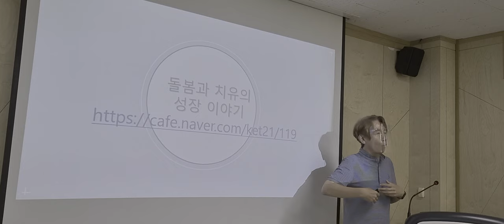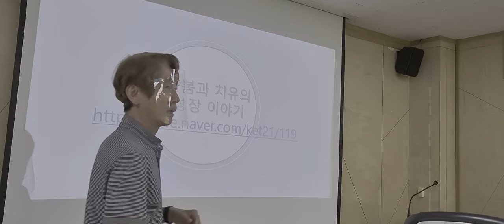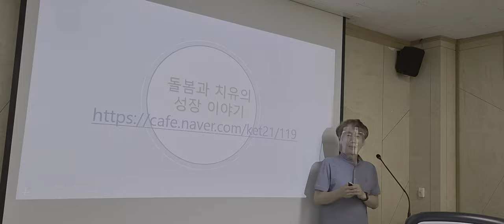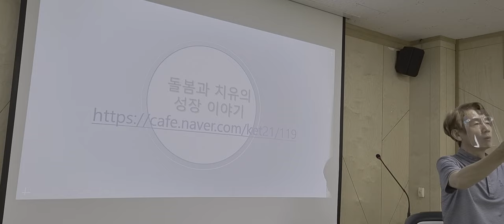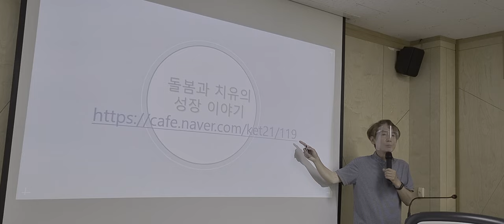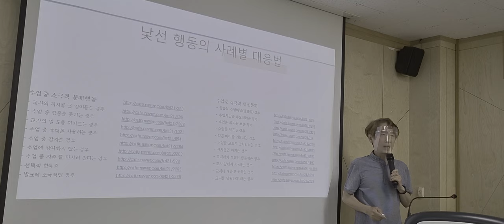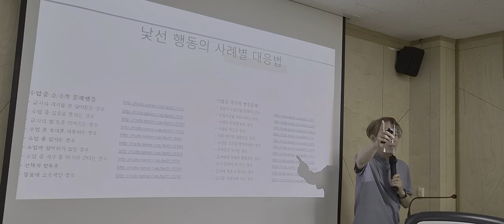낯선 행동 119 게시글 읽는 방법